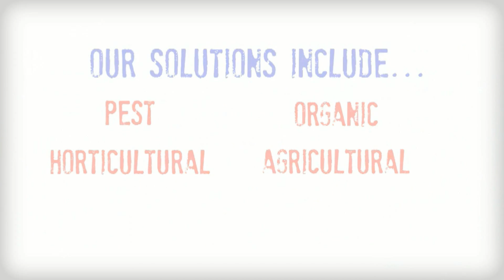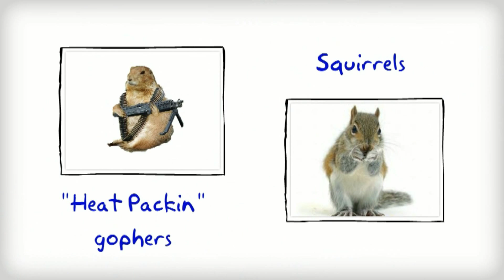Paradise Pest Solutions Inc | El Cajon, CA | 619-938-BUGS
Paradise Pest Solutions, Inc (PPS) is a local, family owned business with over 6 years in Pest Control Industry and 20+ years in Landscape Maintenance.

We are a company that is dedicated to its customers and take pride in our Integrity, Quality and Honesty with many 5 star ratings on Yelp.

We deliver prompt, professional and exceptional services at an affordable cost!
We have the training and expertise to minimize the chemical impact based on treatments necessary to keep you, your children and pets safe from harsh pesticides by using "top of the line"  Organic and Green Pest Control products and services.

We provide Pest, Organic, Horticultural & Agricultural Solutions along with Rodent Trapping and Exclusions!

Our company comes fully equipped to handle ALL of your pest control needs the first time around!

When it comes to General Pest control we can handle a wide variety of problems around your home .From those pesky Ants, to Roaches, spiders, ear wigs ,fleas, bed bugs, Rats and Mice.! We handle them all!!!

We can also take care of Lawn and plant issues like aphids and whiteflies to gophers and ground squirrels.

Call Paradise Pest Solutions today at (619) 938 - BUGS
"Paradise wants to be your pest solution!"